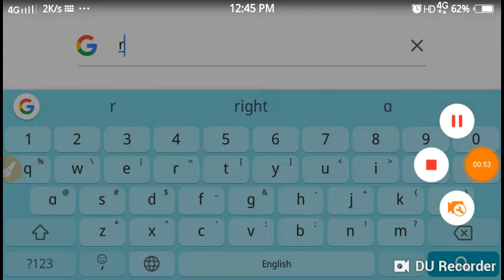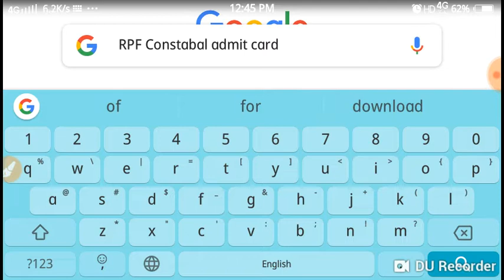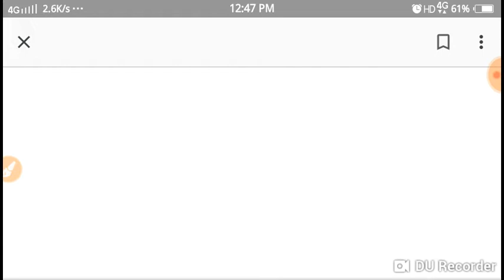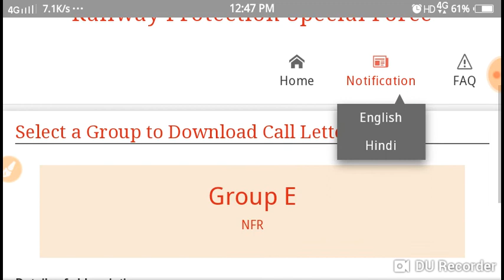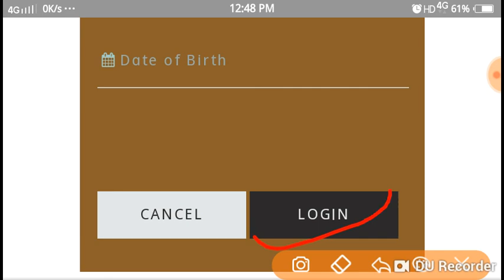RPF Constabal admit card download now.